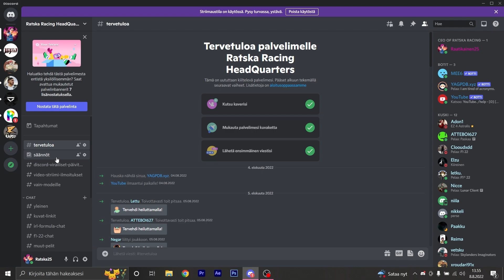ISO KOLARI! VETTEL LOPETTAA! NORRIS MESTARIKSI?! - F1 22 My Team Suomi S3 #11 (Singapore & US GP)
Raatikaisen somet:
Tykätkää ihmeessä jos tykkäsitte, pistäkää kommentteja, koska Raatikainen katsoo kaikki kommentit läpi + tilatkaa ihmeessä kanava kellojen kera.